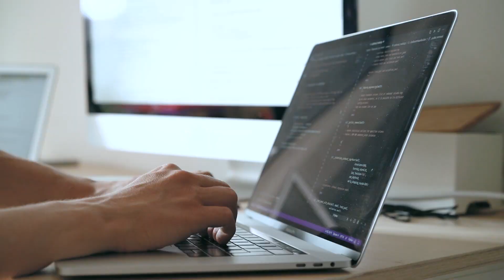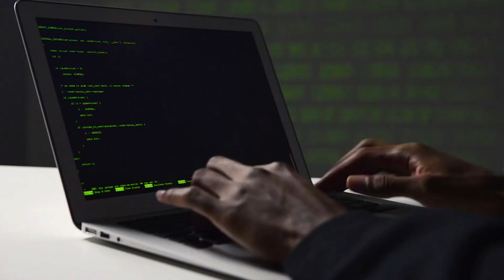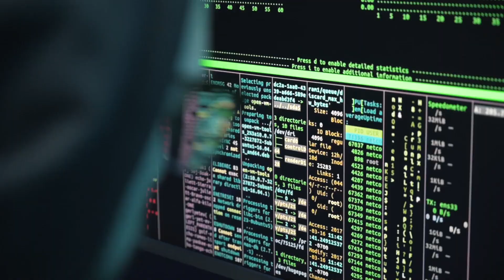BYU College Tours- Welcome to the Department of Electrical and Computer Engineering!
The Introduction video for the virtual tour series for the Department of Electrical and Computer Engineering, which includes the majors of Electrical Engineering, Computer Engineering, and Cybersecurity.